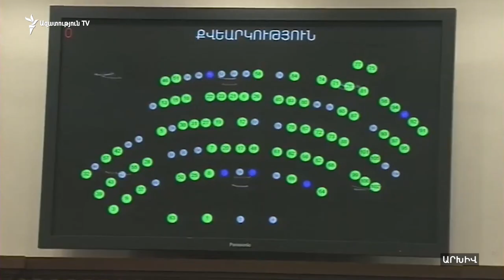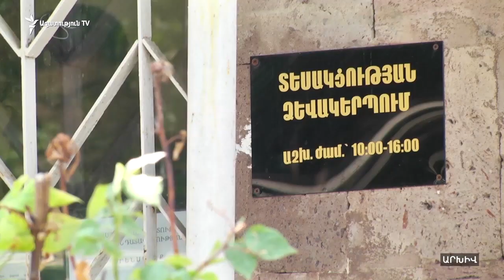Արտակ Զեյնալյան․ Համաներումը կոնկրետ մարդկանց վրայով չենք կարել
Լրագրողների հետ հանդիպմանը Արդարադատության նախարար Արտակ Զեյնալյանը կրկին հայտարարեց, որ Երևանի հիմնադրման 2800-ամյակի և Հայաստանի Առաջին Հանրապետության հիմնադրման 100-ամյակի կապակցությամբ 75 կողմ քվեով միաձայն ընդունված համաներումը մարդասիրական ակտ է և քրեակատարողական հիմնարկները բեռնաթափելու նպատակ չի հետապնդում: